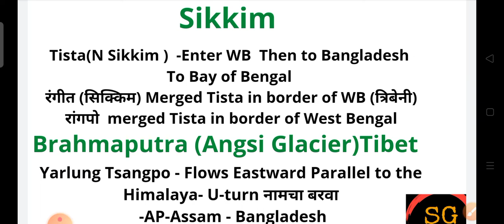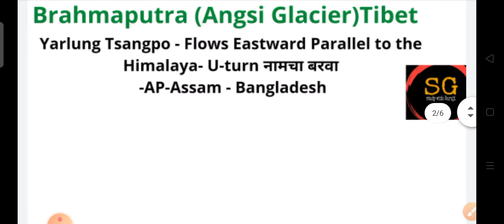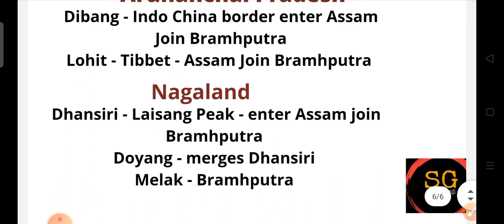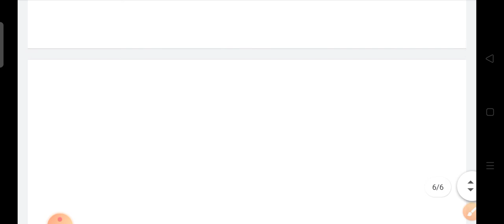Important Rivers Of North East India ! North East Rivers ! Bramhputra And it's Tributaries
North East important Rivers Lohit shubansati Dihand Kameng Beki Tista
and it's tributaries

Nagaland
arunanchal Pradesh
Assam Sikkim rivers

This video is highly Relevant For any competitive Exams be it Railway SSC SI Daroga Bank Po and Various State PCS Such as BPSC UPPSC HARYANA PCS MPPSC JHARKHAND PSC Haryana PSC MANY Other exams.

Lectures demolish all your doubts interlinking news the best way of remembering any any news !
Various Reports
international news and scheme
festivals
adi mahotsav

Watch December Current Affairs Part 1

Watch November Current Affairs Part 1

Watch sports Current Affairs

Watch Registration To Vaccination

Study With Guruji always facilitates your Journey for securing a government job.